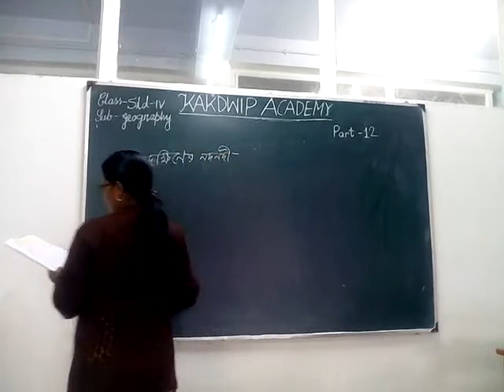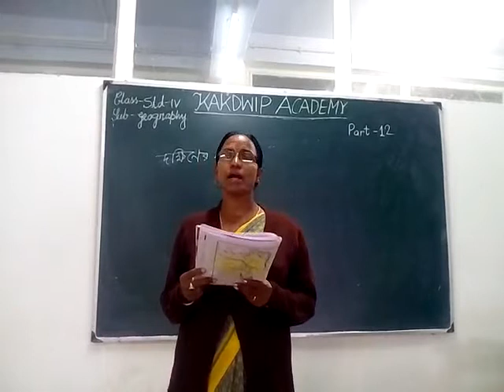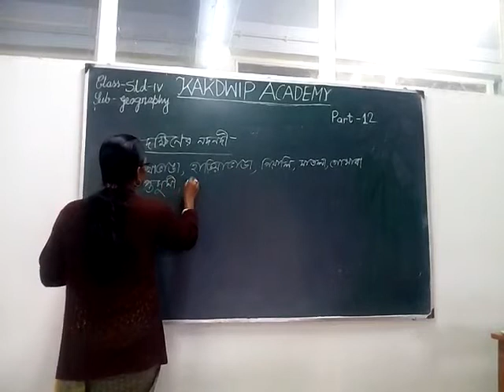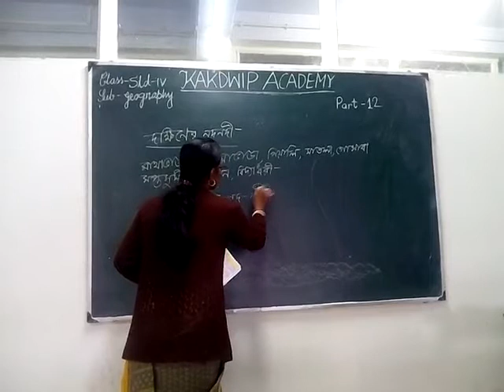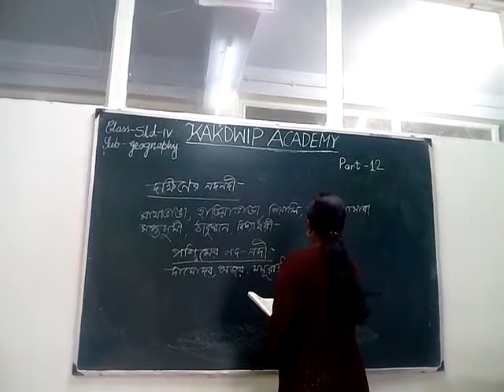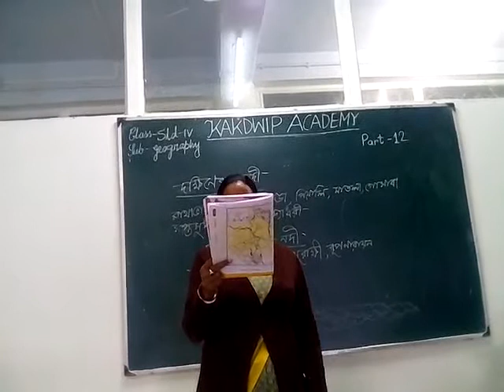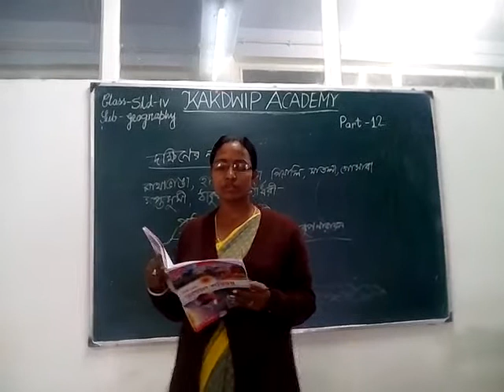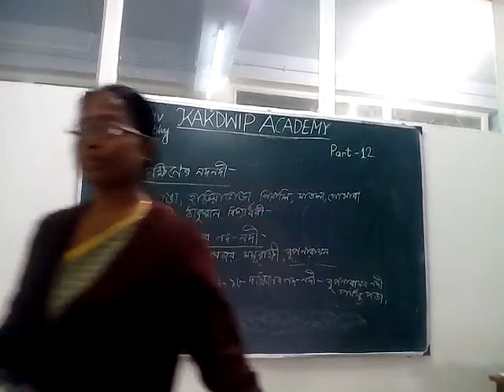E Class, Geography, Std-lV(12),2021.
Geography, Std-lV(12),2021.